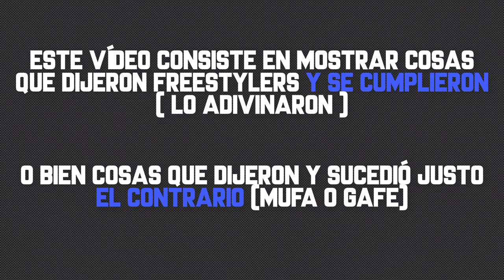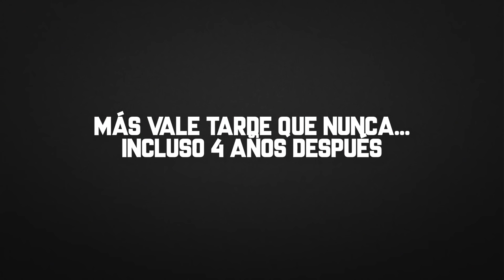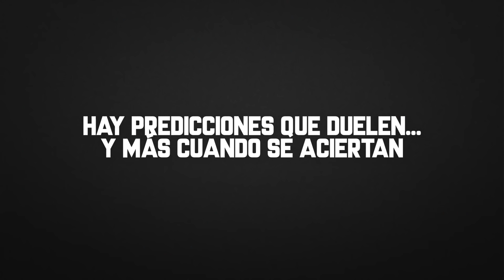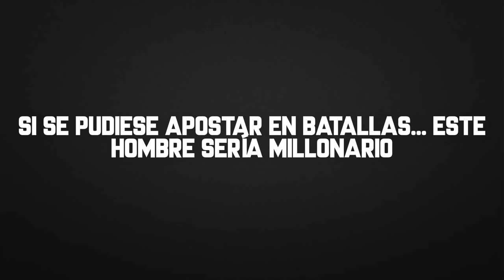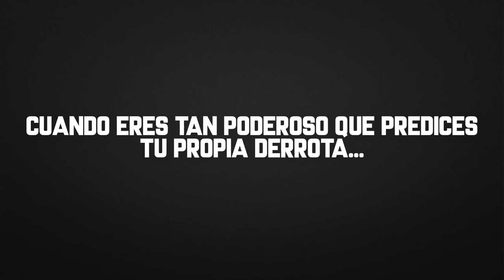ADIVINARON EL FUTURO 😱 Batalla de Gallos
Adivinaron el futuro en batallas de gallos, o sucedió justo el contrario.

1. Sony vs Wolf
2. Sony vs Papo
3. BEELZE AFRITO vs ALEJO DUKI vs ELSE BRIAN FREE vs LAZER NARCISO
4. Duki pelea con su mamá jugando al LOL, partida sacada del Stream de Coscu (Twitch)
5. Blon vs Dani
6. Clap vs Dref Killah
7. BTA vs Chuty
8. Chuty vs Jony B
9. Chuty Bta vs Skone Zasko
10. Jack vs Curse
11. Jack vs Jony B
12. Khan vs Millans
13. Shecka vs Lujo
14. Papo vs RC
15. Cristofebril vs Jorge MC